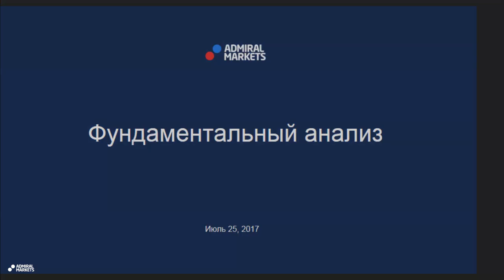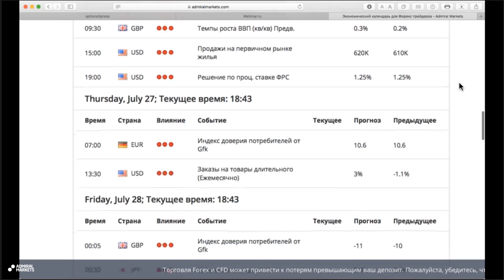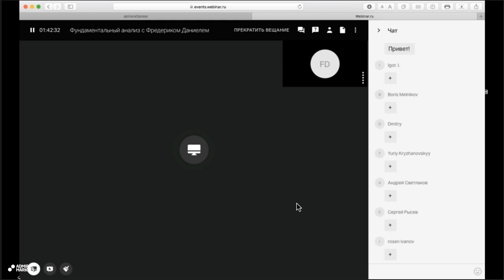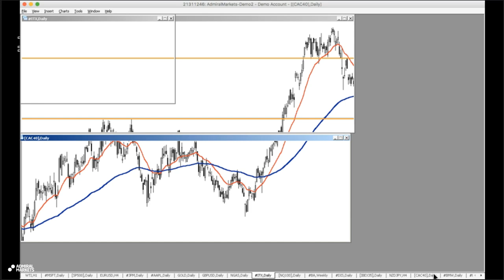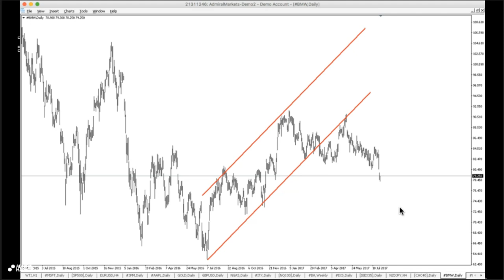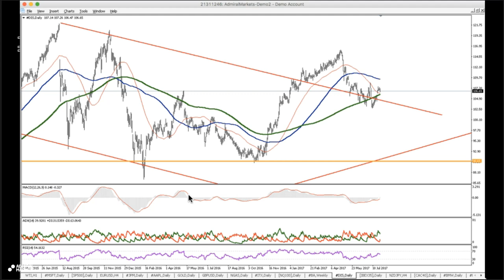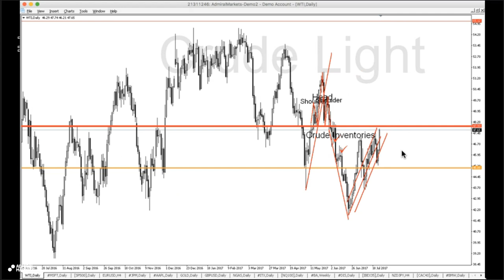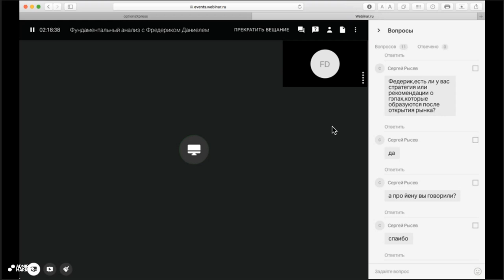Фундаментальный анализ с Фредериком Даниелем 25 июля 2017